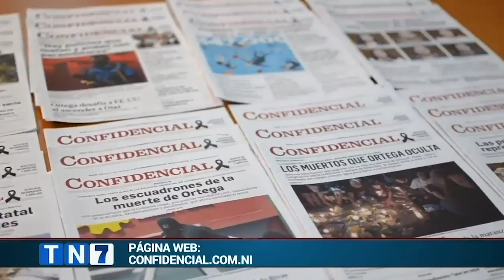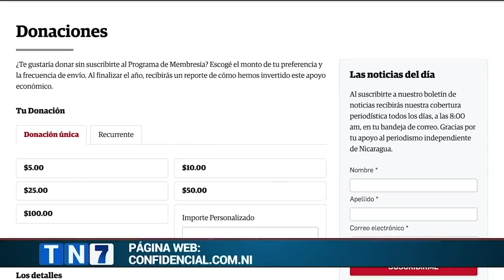Esposas de Walter Gómez y Pedro Vásquez claman: “Que los muestren y les den la libertad”,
María Consuelo Céspedes y Norma Vega, esposas de los presos políticos Walter Gómez y Pedro Vásquez, respectivamente, denunciaron que tienen 84 y 66 días de no ver a sus cónyuges, desde que fueron detenidos por ser investigados en el caso de supuesto lavado de dinero, abierto contra la Fundación Violeta Barrios de Chamorro (FVBCh).

“No nos han permitido verlo para nada y eso que hemos estado insistiendo, insistiendo y no, todavía no nos dejan verlos”, denunció Céspedes